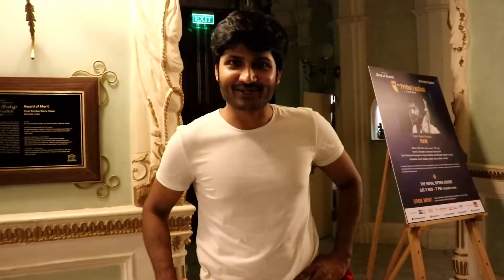PrithviFestival: RAM | Audience Reaction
Makarand Deshpande raised the bar yet again with his exhilarating performance during his opening show at Royal Opera House Mumbai. The audience was left spellbound and here's what they have to say about the show.

PrithviFestival 2019 - Powered by Bank of Baroda